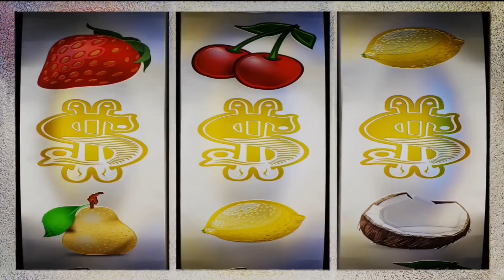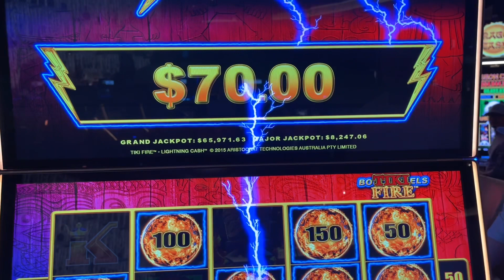Fast Profit From This Game!!!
It Was Right Outta The Gate!!